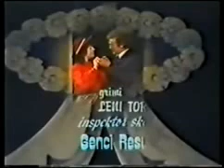Martesa e vertete e avokatit